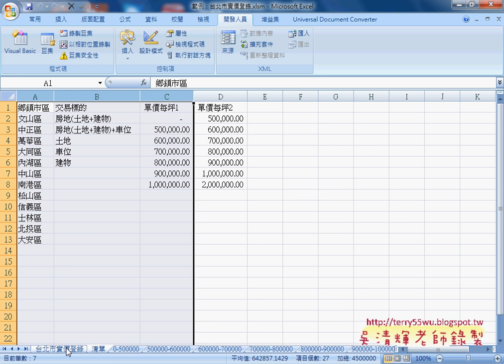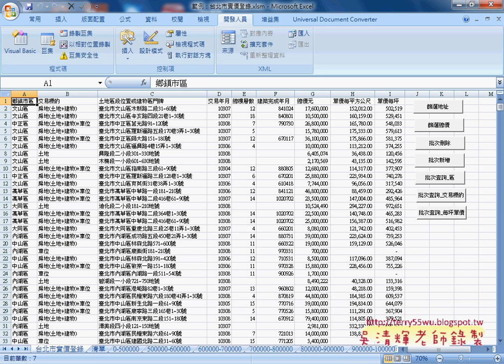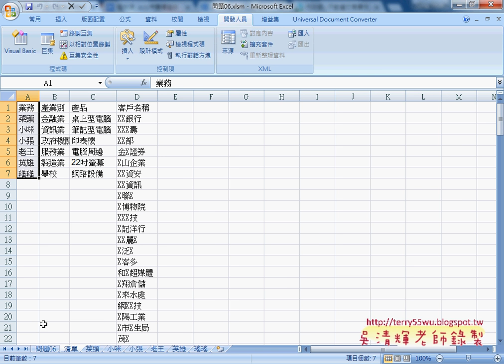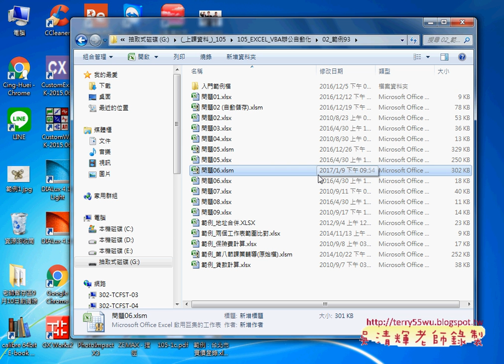05 實價登錄批次查詢要點與問題06